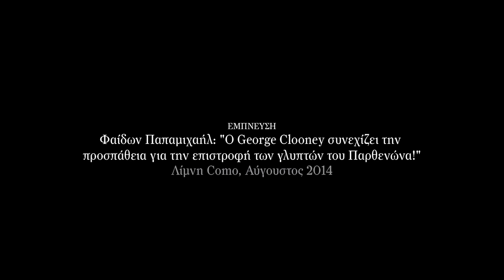Phedon Papamichael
Lake Como, Αύγουστος 2014